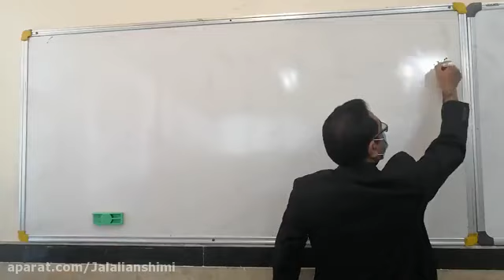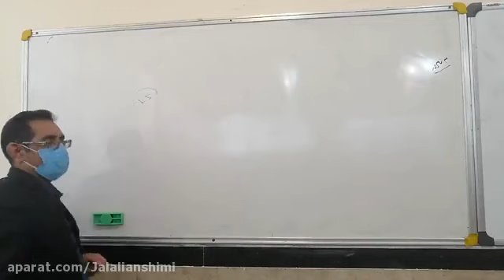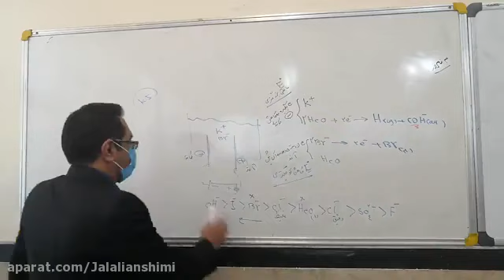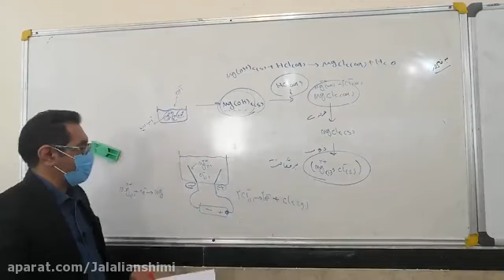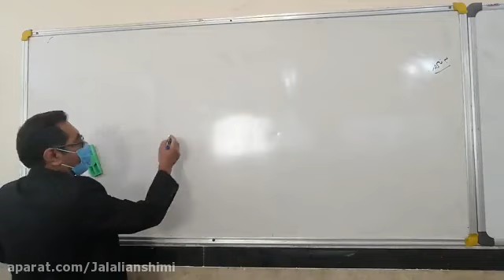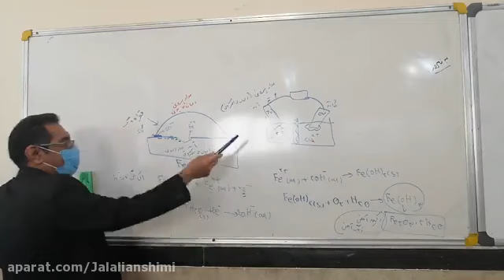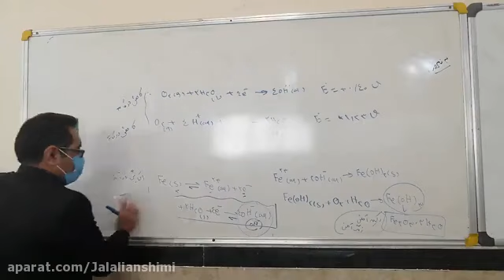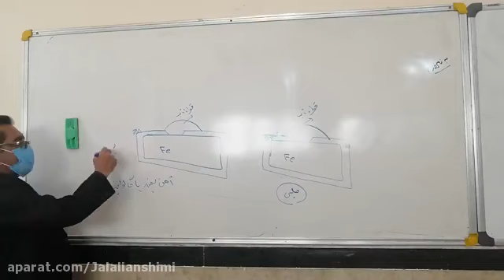Chemistry 12, electrolysis of KBr solution, iron corrosion, magnesium extraction, Hamid Jalalian